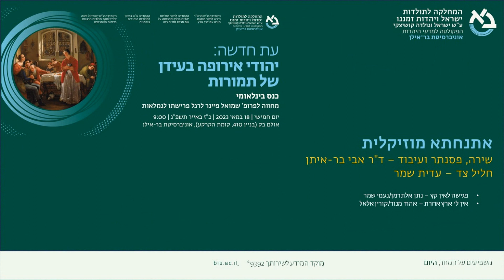פגישה לאין קץ, אין לי ארץ אחרת - אתנחתא מוסיקלית כנס בר אילן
מחווה לפרופ' שמואל פיינר לרגל פרישתו לגמלאות
אתנחתא מוזיקלית
כנס בינלאומי, עת חדשה: יהודי אירופה בעידן של תמורות
הפקולטה לתולדות ישראל ויהדות זמננו, אוניברסיטת בר אילן, 18-5-23

שירה, פסנתר ועיבוד – ד"ר אבי בר-איתן
חליל צד – עדית שמר
פגישה לאין קץ – נתן אלתרמן/נעמי שמר
אין לי ארץ אחרת – אהוד מנור/קורין אלאל